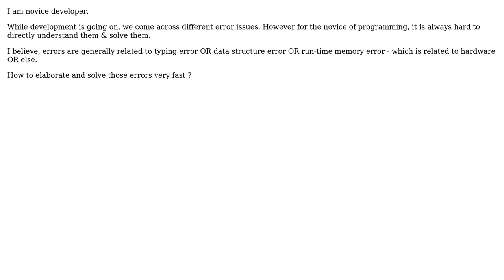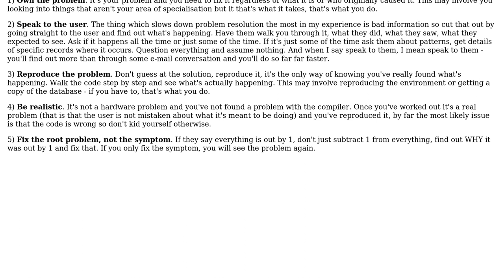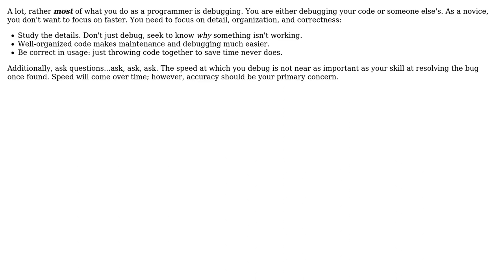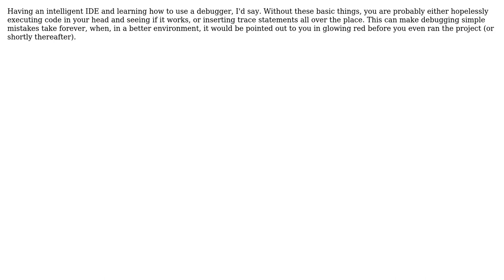Software Engineering: Uncaught TypeError: Cannot read property 'add' of null (5 Solutions!!)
Software Engineering: Uncaught TypeError: Cannot read property 'add' of null